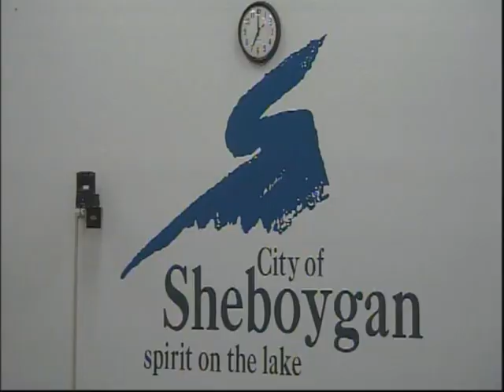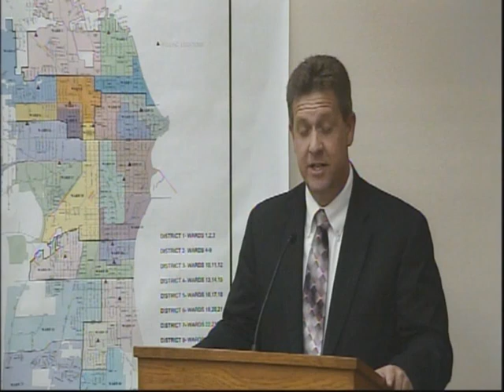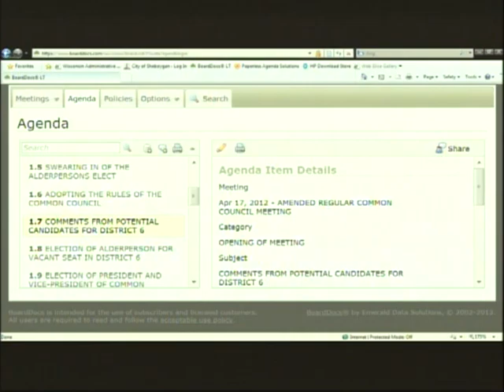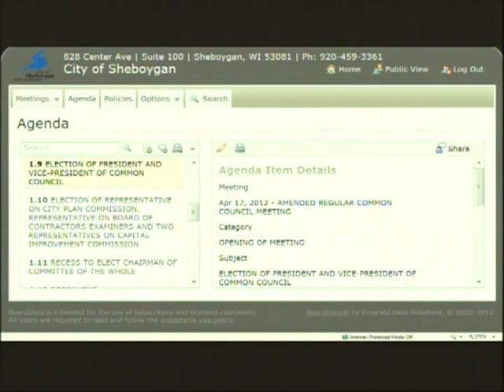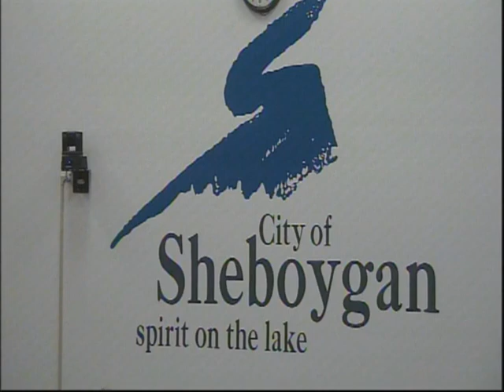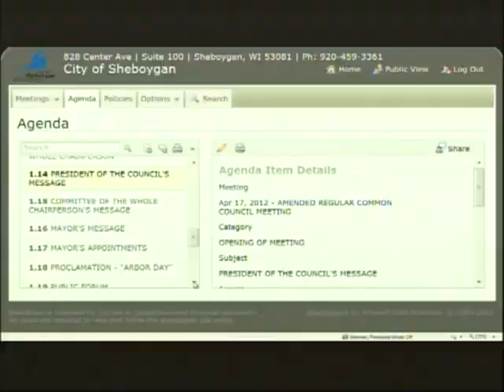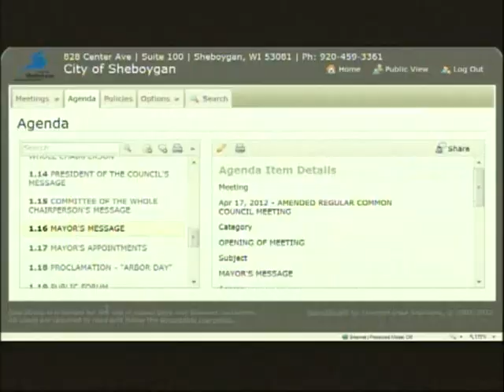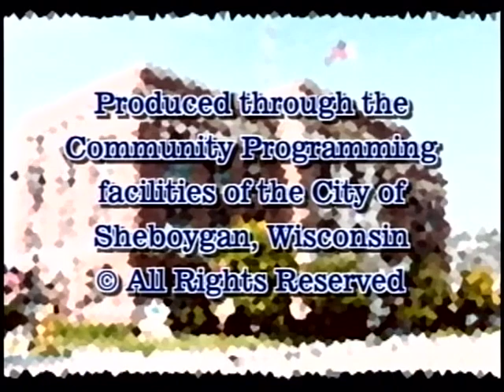Council 2012 04 17